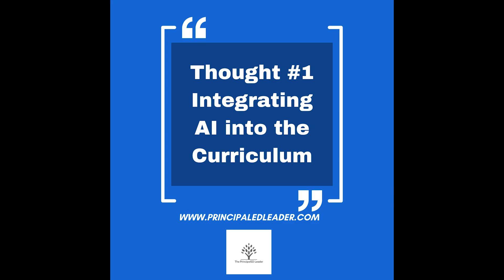What Every School Leader Needs to Know About AI in 2025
If you want to be a transformational leader, join me and other AI and School Leaders in a critical conversation on leading school in the age of Artificial Intelligence. This is an episode you gotta watch on this new and emerging educational leadership space!

⏰ Timecodes ⏰
00:00 Introduction
02:14 Thought 1 - Integrating AI into the Curriculum
05:22 Thought 2 - Using AI to Personalize Learning
10:14 Thought 3 - Emphasizing Ethical AI Practices

AI is rapidly changing the landscape of education, and it's important for educators to stay informed. This video explores practical AI tools and how they can be used by teachers to improve learning outcomes. Let's discuss the future of learning with AI in education and the role of tools like chatgpt in education technology.